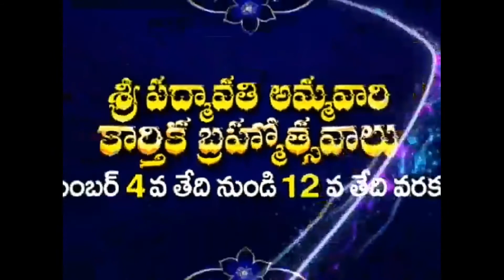kaarthikadeepam brhamostavams tirupatibalaji Sripadmavath